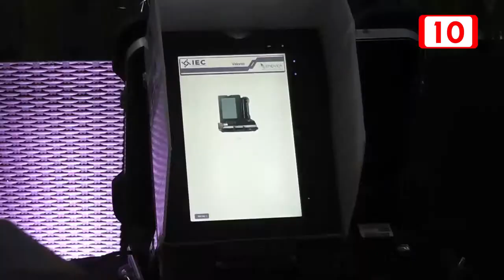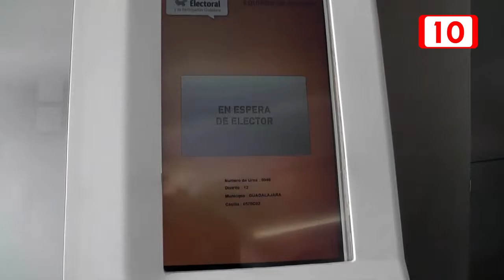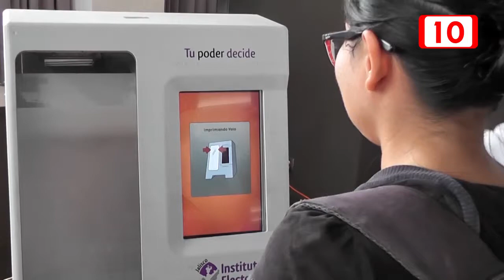IEPAC implementó el foro de análisis del voto electrónico